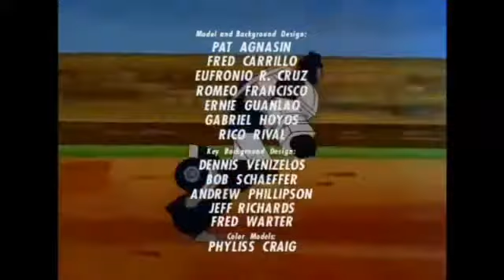Трансформеры первое поколение 3 сезон 11 серия (4 часть)